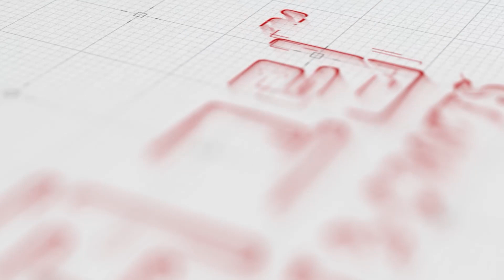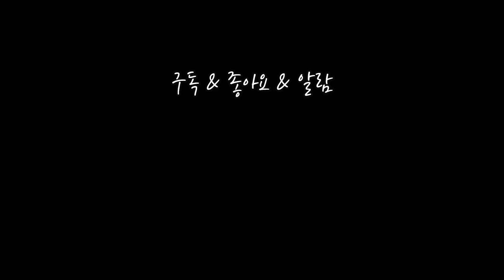펜스케치를 멋있게 그리는 팁 / 풍경스케치, 펜드로잉 방법 Urban sketching With a pen on paper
초보자도 멋진 풍경드로잉을 그릴 수 있는 방법을 알려드려요.
선의 느낌보다는 대상의 구조와 투시의 기울기에 집중해서
자신만의 선을 사용해서 그려보세요.

사용재료
UCHIDA 0.1mm LINERS
사용종이
Stathmore Bristol 270g

I'll tell you how even beginners can draw wonderful landscapes.
Rather than feeling of a line, focus on the structure of the object and the slope of the perspective.
Draw it using your own line.

UCHIDA 0.1mm LINERS
Stathmore Bristol 270g